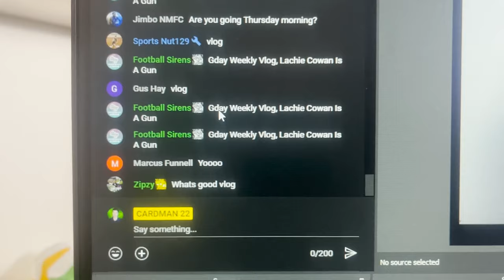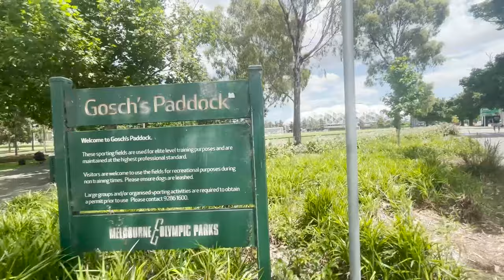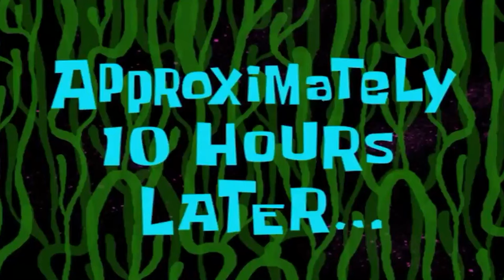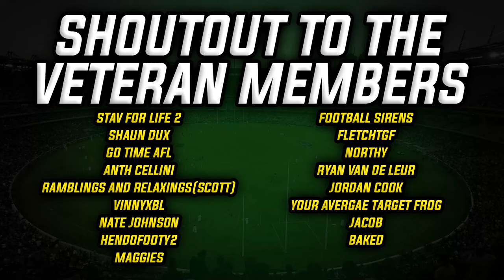MOST INSANE WORLD CUP ATMOSPHERE AT FED SQUARE! Weekly Vlog 65